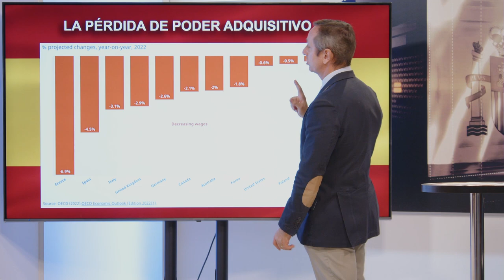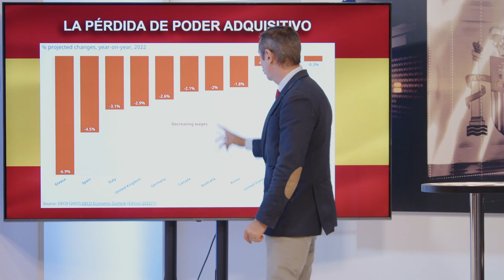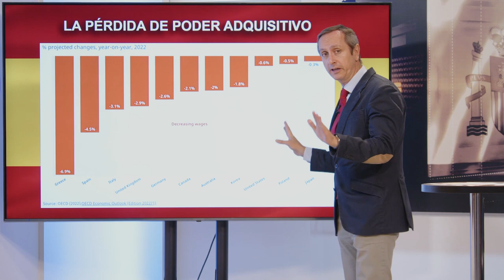CARLOS CUESTA y las 5 claves porque España es el país que pierden más PODER ADQUISITIVO de la UE